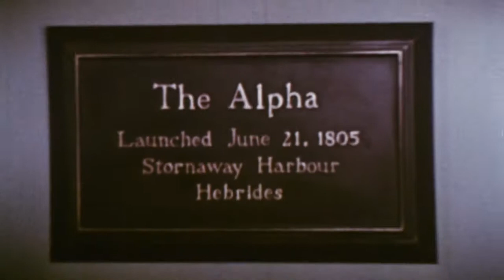Latitude Zero (1969) trailer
A journalist is saved by a giant submarine captained by a 200 year old man who takes him to an underwater paradise city where no one ages. That's when monsters and mutants sent by the captain's rival, a 200 year old scientist, attack.

Director: Ishirô Honda
Writers: Warren Lewis (additional dialogue), Shin'ichi Sekizawa, Ted Sherdeman
Stars: Akira Takarada, Joseph Cotten, Cesar Romero